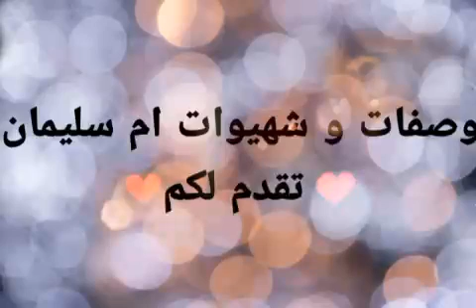كاشير منزلي بالاعشاب و الكفتة مفيد و صحي للصغار و الكبار